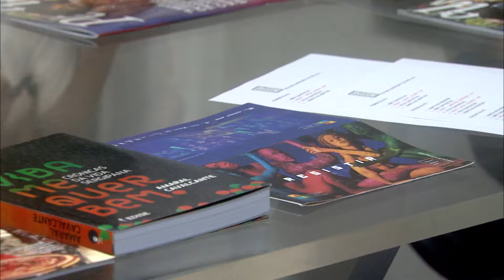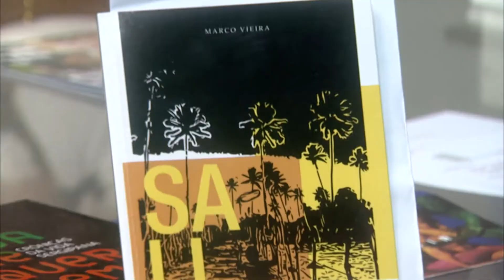Programa Expressão - 08/11/19 | Bloco [1/3]